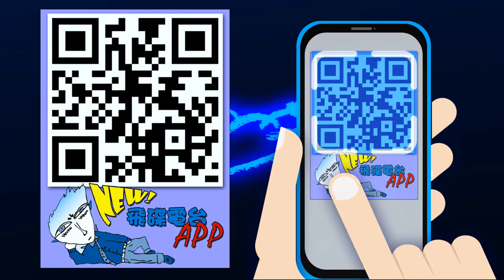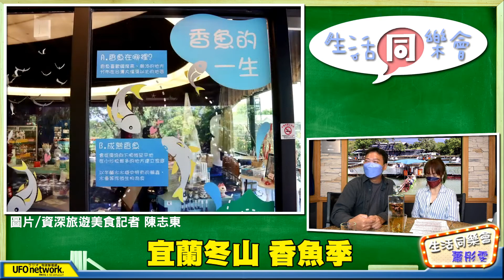飛碟聯播網《生活同樂會》 蕭彤雯 主持 2022.11.18 宜蘭冬山 香魚季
11月 18日 星期五

🎈一同去郊遊
主題：宜蘭冬山 香魚季
來賓：資深旅遊美食記者 陳志東

秋天是香魚收成的季節，
這條肉質細緻、魚卵豐厚，
還帶有香氣的魚，
近年越來越受歡迎，
國內最大養殖產地就在宜蘭冬山。

‼️大臺北地區：FM92.1
‼️竹苗、花東地區：FM91.3
‼️中彰投、宜蘭地區：FM89.9
‼️雲嘉地區：FM90.5
‼️高屏地區：FM103.9
‼️澎湖地區：FM89.7